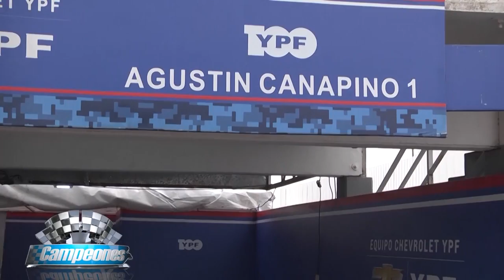Grandes Campeones 25 10 2022 Bloque 2